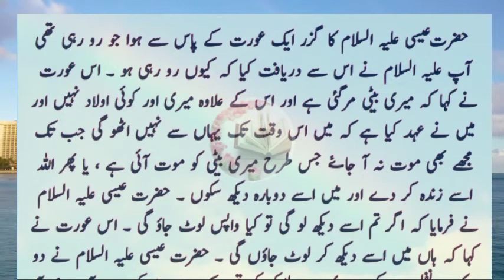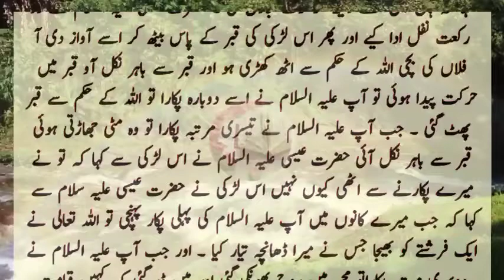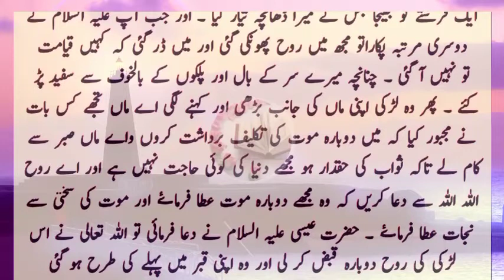Hazrat Essa A.S ka Mujaza | Hazrat Essa A.S or Ak Aurat ka waqiya | Islamic story | Bint-e-Fatima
Hazrat Essa A.S ka Mujaza | Hazrat Essa A.S or Ak Aurat ka waqiya | Islamic story | Bint-e-Fatima voice